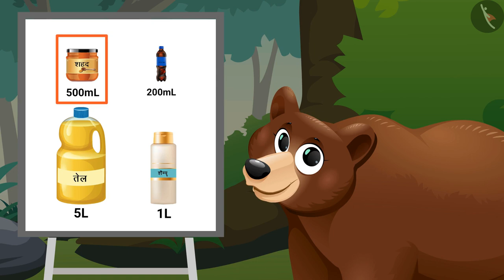तरल पदार्थ का आयतन मापने की इकाई | 43831 | Volume of liquids using standard units | Hindi | Class 4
तरल पदार्थ का आयतन मापने की इकाई | 43831 | Volume of liquids using standard units | Hindi | Class 4 | आयतन का मापन | कक्षा 4 | NCERT | जग मग, जग मग

Volume of liquids using containers marked with standard units | Measurement of Volume | Grade 4 | NCERT | Jugs and Mugs

Welcome to part 1 of Volume of liquids using containers marked with standard units. In this video, we will discuss the concept of Volume of liquids using containers marked with standard units.